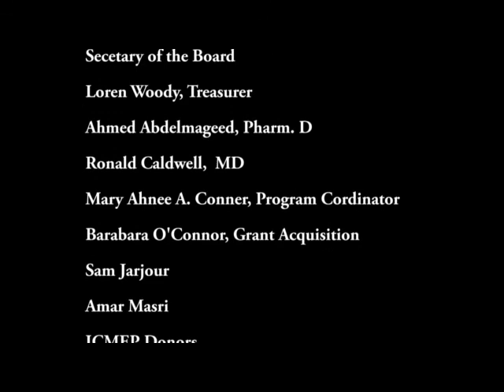Peace & Justice - Linda Sarsour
Linda Sarsour is one of the most prominent Palestinian-American Muslim and feminist voices.  Linda was a Co-Chair of the 2017 and 2019 Women's March on Washington DC.  Author of the book "We Are Not Here to Be Bystanders: A Memoir of Love and Resistance".